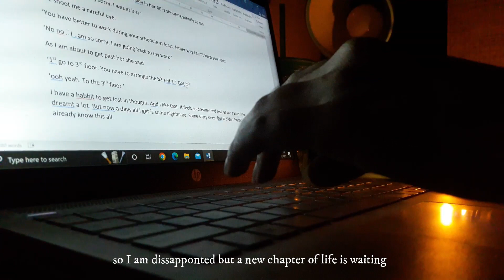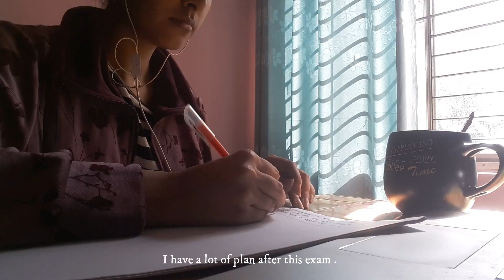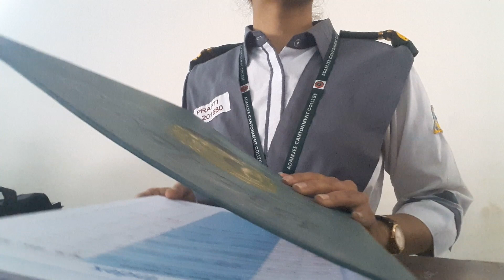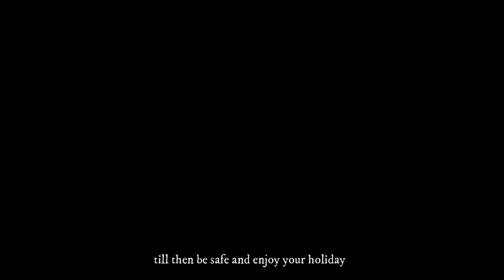Prologue \ end of college, practical prep, life update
{faq.}
 Age:18
College 2nd year

collegelife,vlog,